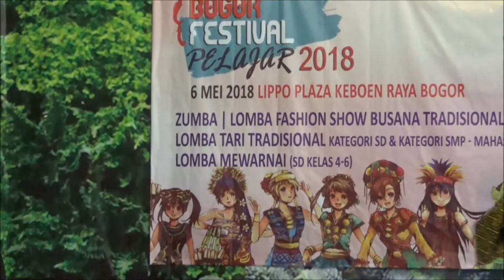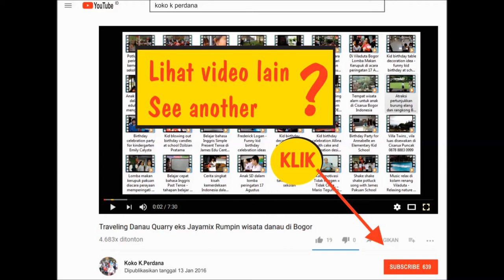Musik Gamelan - Tarian tradisional Jawa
Lippo Plaza Bogor
6 May 2018
Alkan Management
Tarian tradisional Jawa

macam macam tarian daerah
gambar tarian daerah
tari tradisional indonesia
asal daerah tari kipas
tari tradisional mudah
artikel tarian daerah
nama tarian beserta asal daerahnya
tarian indonesia
tarian daerah 33 provinsi